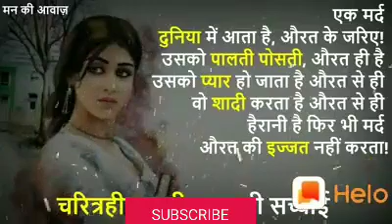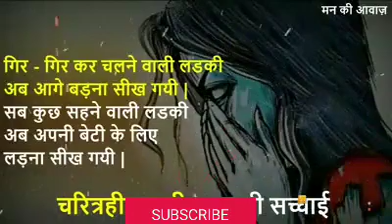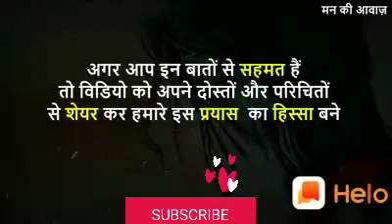Zindagi Tere Naal💔 | Cover Shayari ❤️| Shayari For Female🙆 | Emotional Sad Shayari 😩😩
Zindagi Tere Naal | Cover Song | Shayari For Female | Emotional Sad Shayari

250K views

1.6K

102

Save

Report